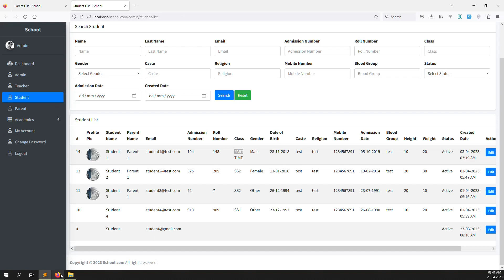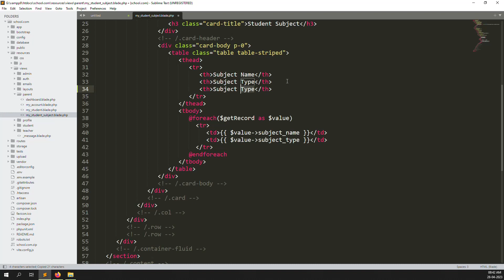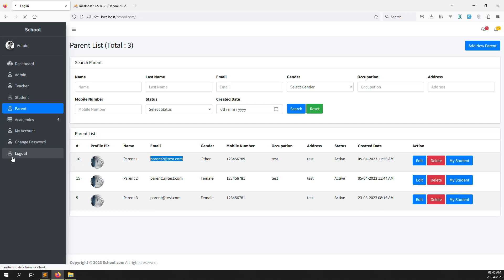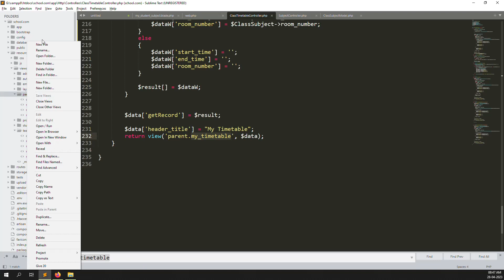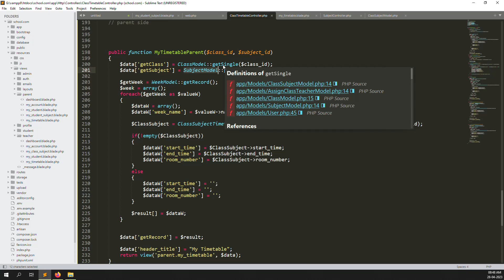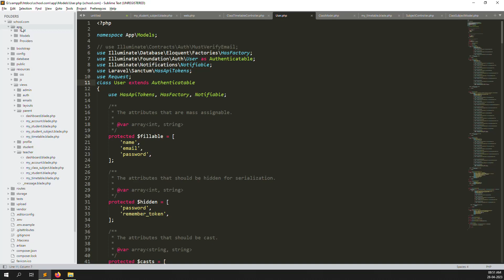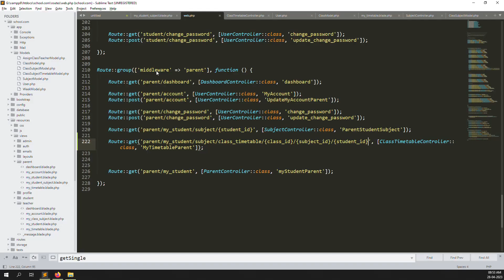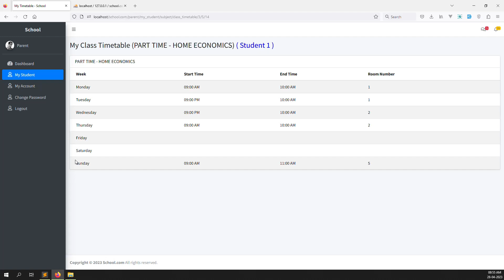#46- Parent - Student Class Timetable in Laravel 10 | School Management System in Laravel 10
Parent - Student Class Timetable in Laravel 10 | School Management System in Laravel 10